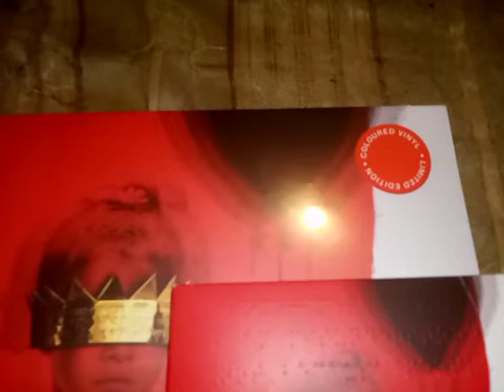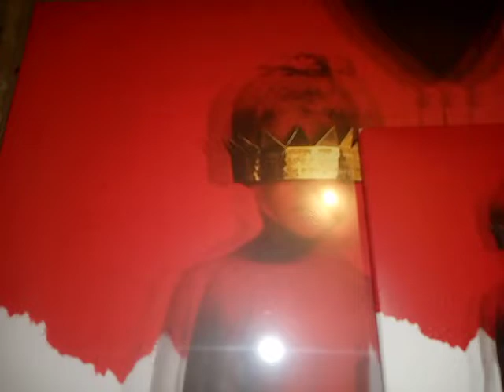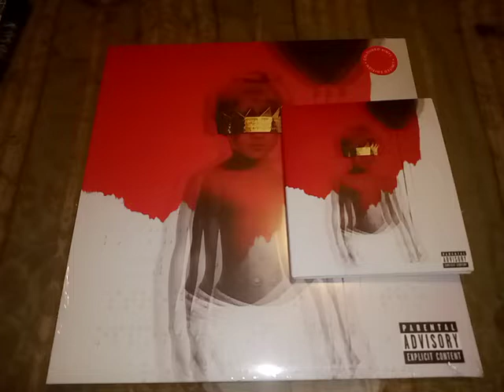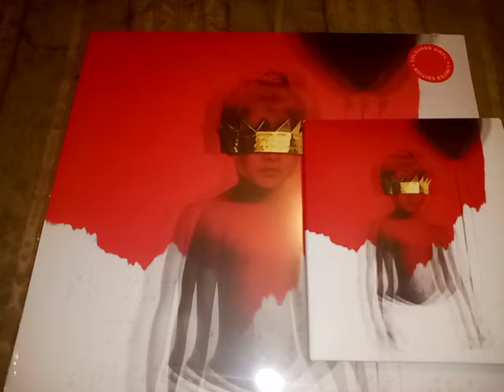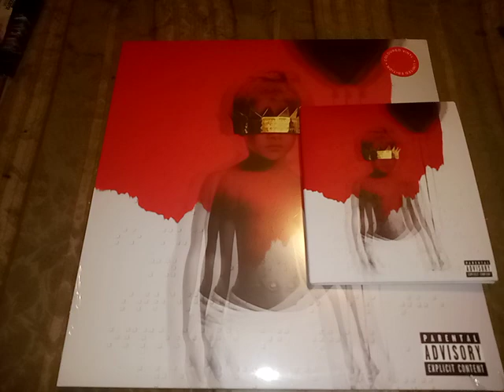Rihanna anti vinyl finally!!!!!!!!I do not own the music in video for entertainment purposes